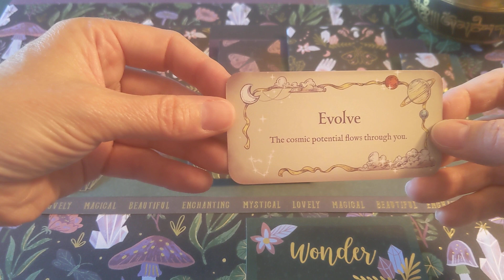Say goodbye to people, places & things that lower your MOOD. Your energy's important, protect it! ☮️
Hello... Hola! ¿Cómo estás? How are you?

I'm Carla, the quirky, sassy, quote queen, and welcome to my lil zesty nook! I've been chasing quotes and inspirational stuffs for decades and now I am sharing what I know with the world!

Thank you! Gracias! Namaste! Kiitos!